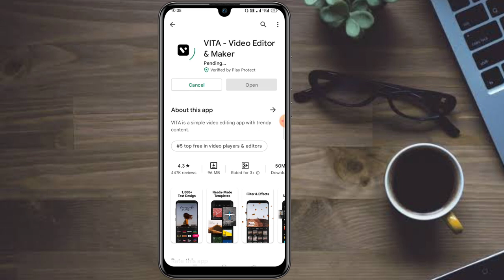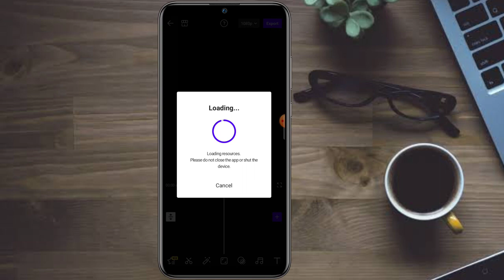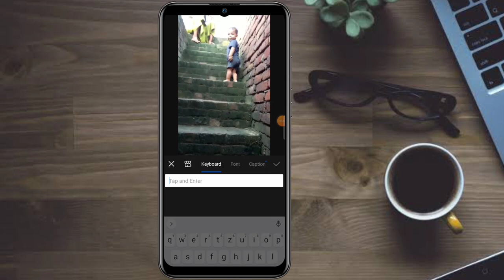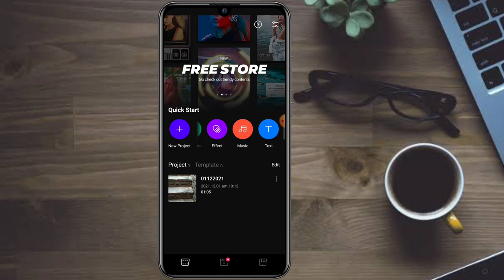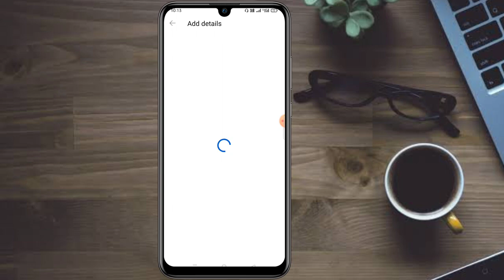YouTube short video Kaise banaen 🔥